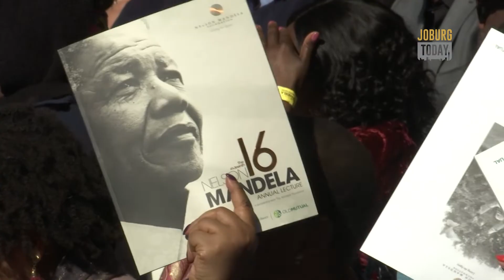INFOCUS - 16TH ANUAL NELSON MANDELA LECTURE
Thousands gathered at the Wanderers stadium for the 16th Nelson Mandela Annual Lecture.